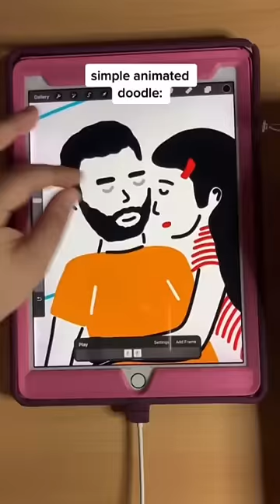how to animate blinks in procreate | lovely days